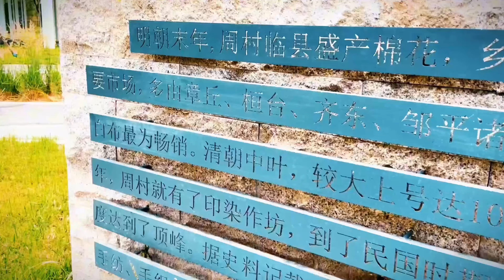Embracing silk heritage in Sichou cultural park of Zhoucun District